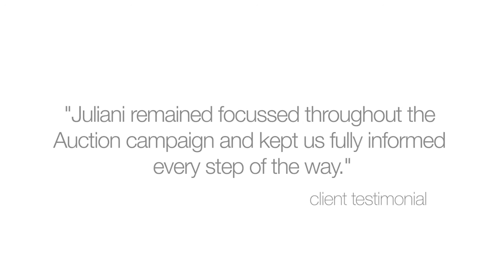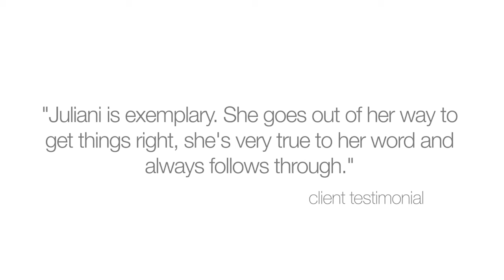Meet Juliani Grech - Ray White Middle Park Emerging Elite Agent